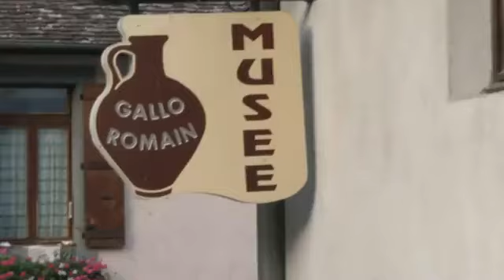Retour sur la 5ème Biennale de Réseau Entreprendre, les 14, 15 et 16 septembre 2012 à Aix-les-Bains